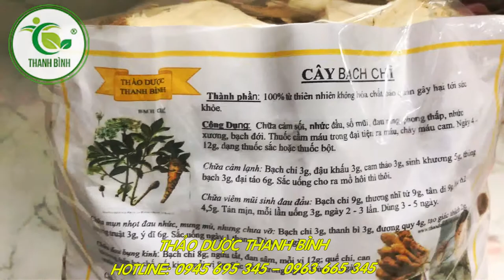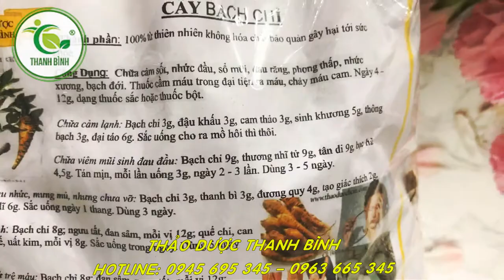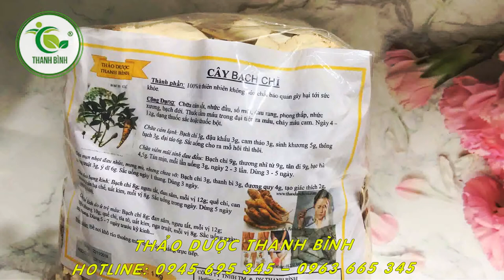Củ Bạch Chỉ- Địa chỉ bán củ bạch chỉ Thanh Bình tại TPHCM giá tốt nhất